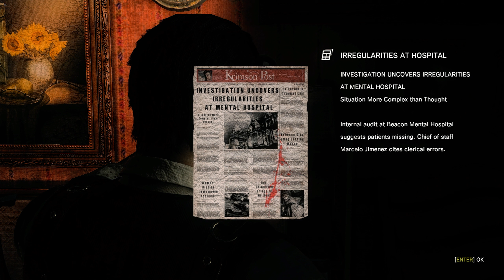The Evil Within PART - 28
HI I am DOOMAR FROM DOOMARGAMING
          Playing The Evil Within
 if you want to play some co-op or just  want to talk about games  and anime
I accept C.S.G.O skin so if you want to donate some here is my steam account